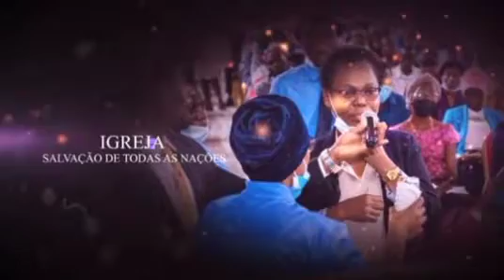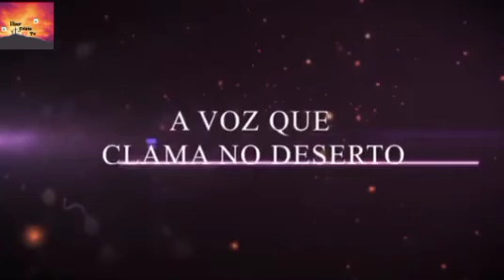O Reino de Satanás Está sendo Destruído na Terra 𝗔𝗽𝗼𝘀𝘁𝗼𝗹𝗼 𝗠𝗮𝗿𝗰𝗲𝗹𝗶𝗻𝗼 𝗠𝗮𝗿𝗶𝗼 𝗯𝗲𝗻𝘁𝗼.